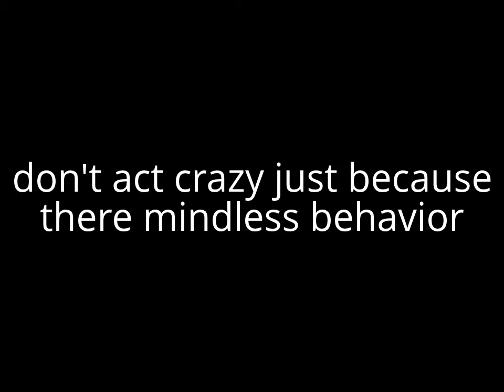-steps to speak to mindless behavior